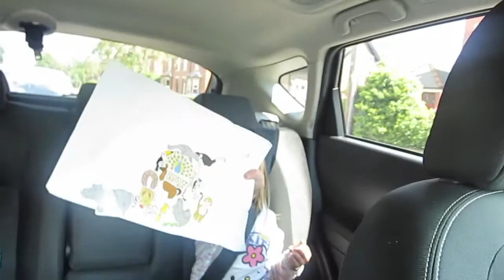I'm not normal [Vlog #237]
All filmed on a Canon IXUS 255 HS / Canon PowerShot ELPH 330 HS